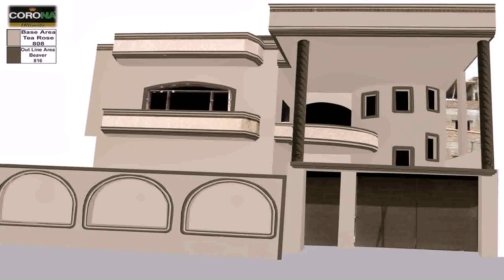House Design Front Wall (see description)